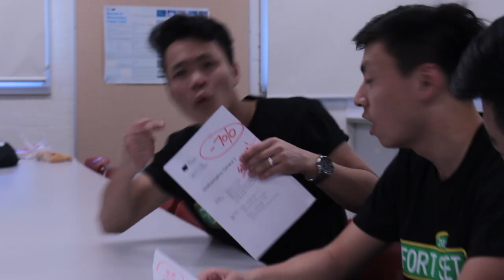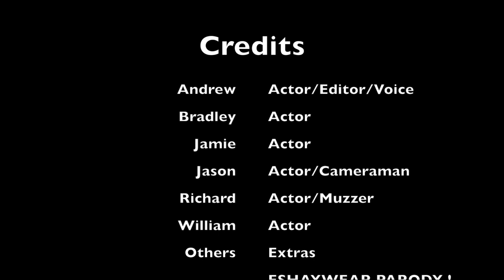Fort Street Wear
Parody of Activewear